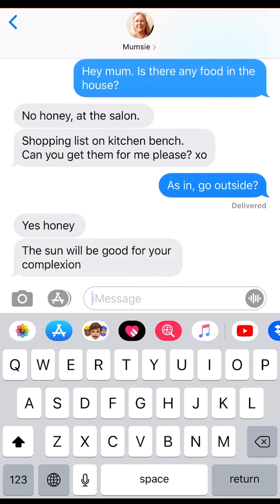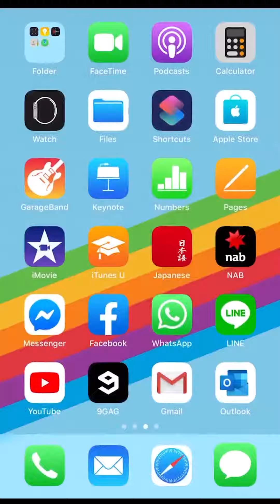Day 1 Isolation - "500 Days of Quarantine" - Quarantine Chronicles: A Series Designed for Your Phone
Espen, an OCD arcade employee, enjoys the confides of his home, until he needs to venture out in search of food...

This series was filmed in front of.. well no one.  It was all filmed in isolation.  Quarantine Chronicles is the account a survivor from the 2020 pandemic.  For best viewing, watch on your phone!

You've loved the venue, now love the series.  For the latest updates, follow our Instagram Page: @galactic.circus

Starring Tyler Jenkins as Espen Argus
Edited by Taysha McFarland
Original Composition by Chris Tuazon

This is an original production owned and distributed by Toprock Productions.